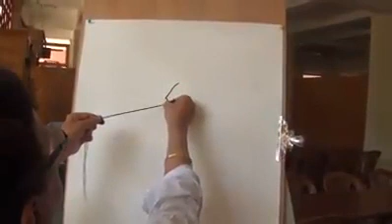Oru adipoli kalakaran nool upayogichu padam varakkunne kanam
Superb video of artist who drawing picture by cotton thread